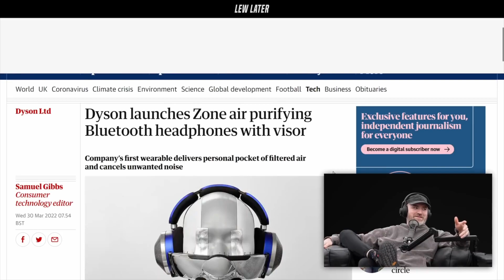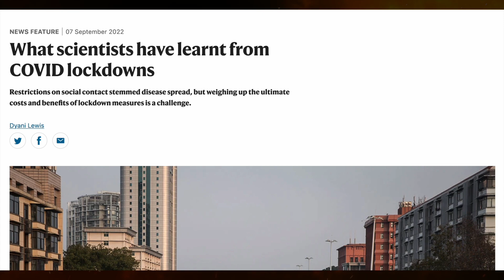Dyson Zone || Marques Brownlee got this VERY wrong..(reaction to mkbhd)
DYSON ZONE - THESE ARE AIR PURIFYING HEADPHONES MADE BY DYSON.

LAST YEAR, MARQUES BROWNLEE MKBHD THOUGHT THESE WERE JUST AN APRIL FOOL'S JOKE.

SORRY TO SAY - BUT I GUESS THE JOKE'S ON YOU LADS.

Would you or wouldn't you buy this product? Who is this product aimed for? Well...it's meant to be dropping in the UK this month.

I can't help but want to try a pair of these headphones out...but not a chance on this divine earth am I gonna part with my 800 odd quid for a pair of headphones with an identity crisis! Not to mention it's only partially useful as a face mask!

THIS TIME NEXT YEAR, THIS IS GONNA BE THE NO.1 TECH CHANNEL IN THE WHOLE WIDE WORLD.

This channel aims to unify informative tech reviews into a compact, entertaining package.

If that doesn't do it for ya, then you can go and do one! 👉 🤬 🥊